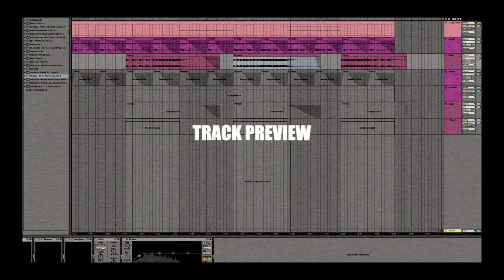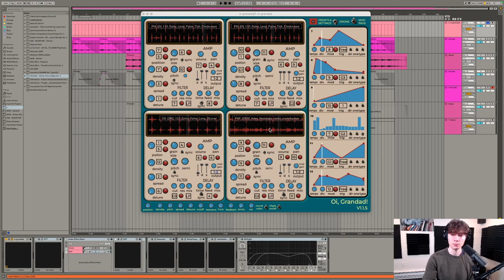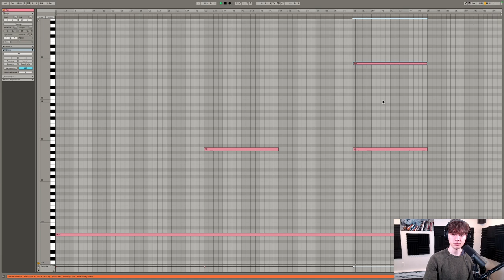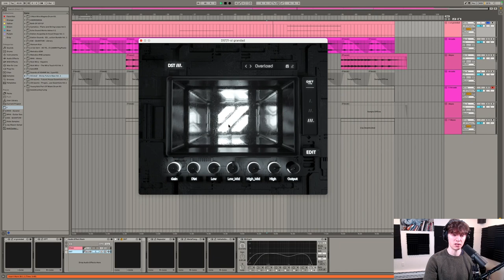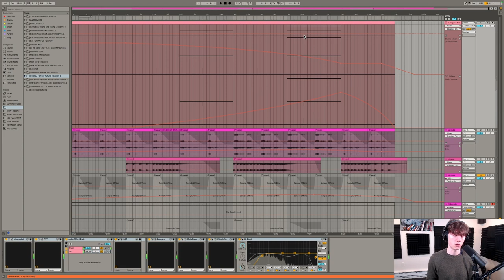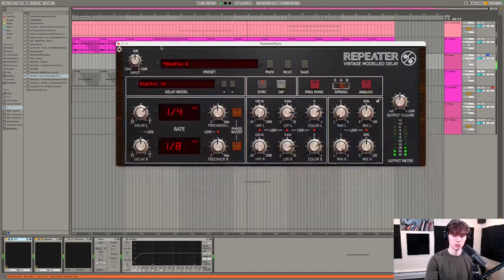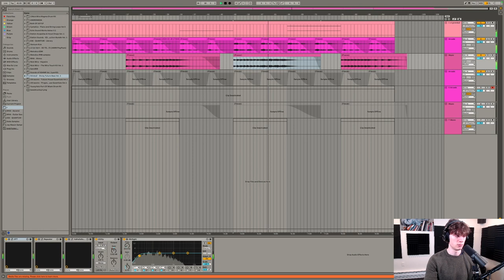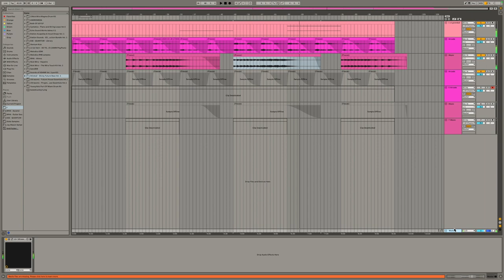How To Make DARK Ambient Music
0:00 Track Preview
0:18 Intro
1:13 Oi, Grandad!
8:40 Vocal
11:05 Abyss
12:00 Play-through